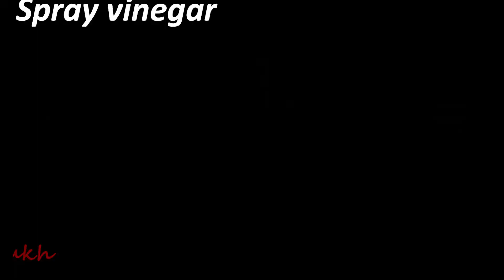Cleaning Kitchen Sink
Today I am sharing how to clean your kitchen sink in a very simple way.

Curb Stomp by Underbelly
YouTube Audiolibrary Music (Not Copyright Music)
Genre: Hip Hop & Rap | Dark